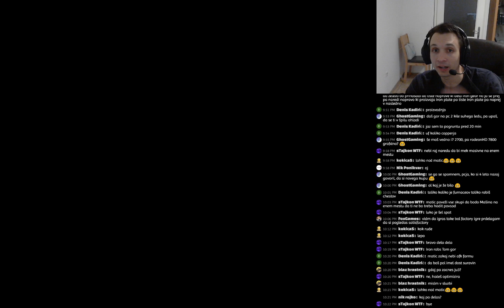Matic Leva livestreama Factorio